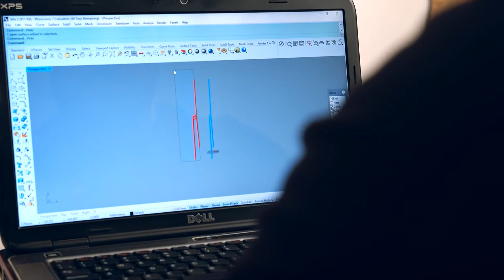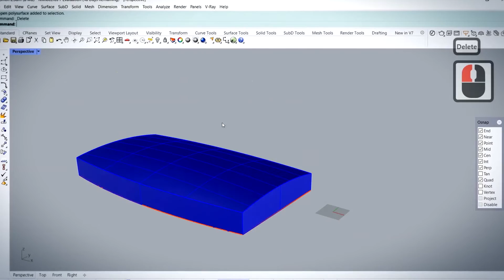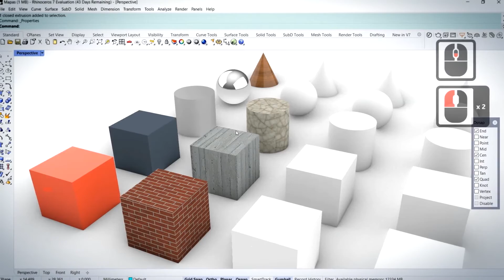DOMESTIKA BASICS Introducción a Rhinoceros 3D de Diego Fernández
Obtén una metodología de trabajo y aprende a dominar cada una de las herramientas del software para modelar con una lógica física, congruente y precisa

Desde aviación hasta juguetería, diseña, prototipa y fabrica todas tus ideas con total precisión gracias a Rhinoceros. Este software de edición te permitirá modelar muchas alternativas de un mismo proyecto y encarar cualquier forma tridimensional que imagines.

En este Domestika Basics de 6 cursos, el docente y diseñador industrial, Diego Fernández, te enseñará los principios básicos del modelado en 3D. Entenderás las herramientas de Rhinoceros y lograrás así una metodología de trabajo congruente aplicable a tus futuros proyectos.